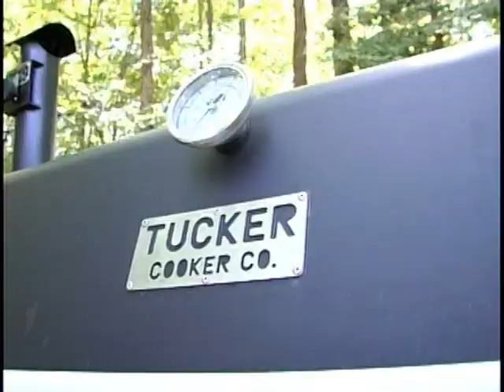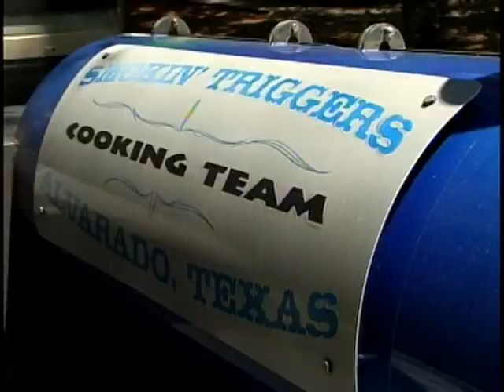sat fulton barbecue pkg.mpg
Itawamba County hosts its first ever, "Stand By Your Grill" barbecue competition and WCBI's Allie Martin is there.